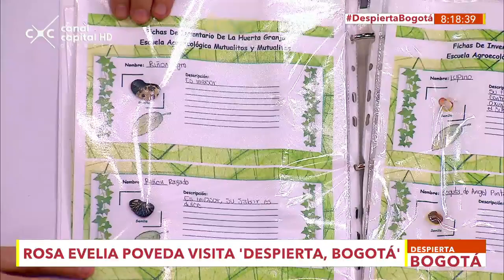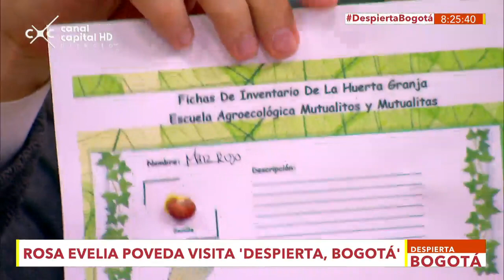Rosa Poveda Líder del barrio La Perseverancia